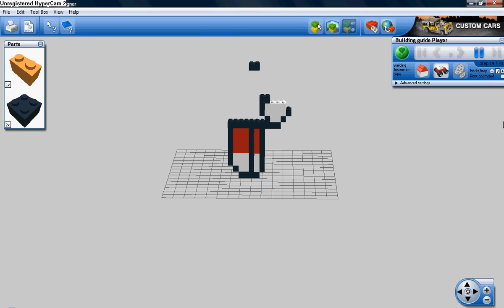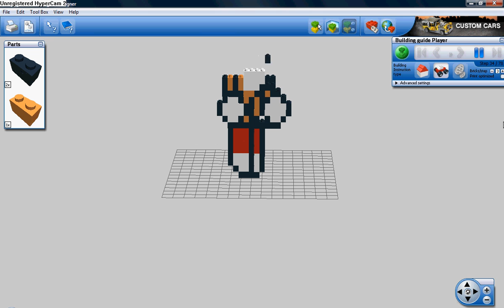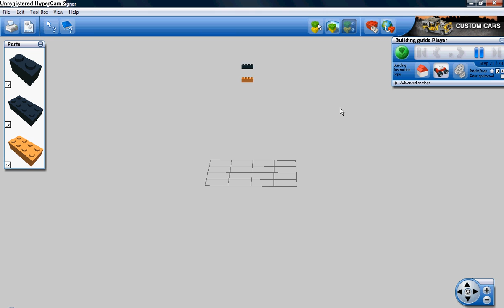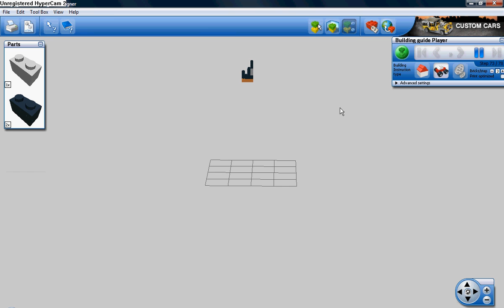tribute to tailsdollfan28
i liked his doll and he told me how to do and now i have the doll and i made a lego 8-bit of tailsdoll for you tailsdollfan28